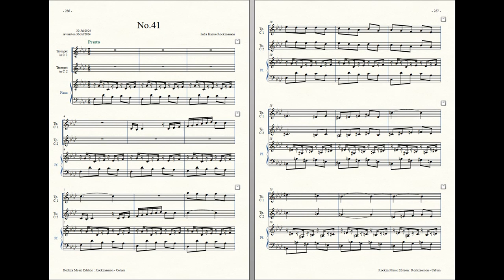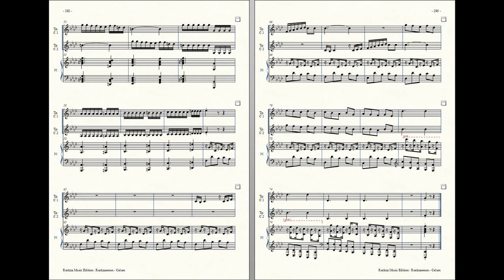Rockzaemon : Prelude for 2 Trumpets and Piano, Celum No.41